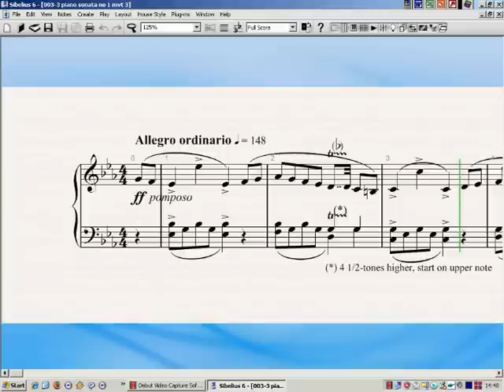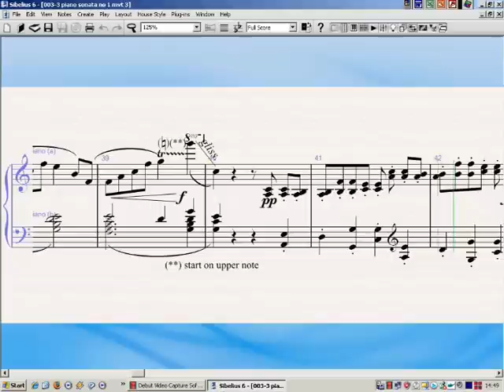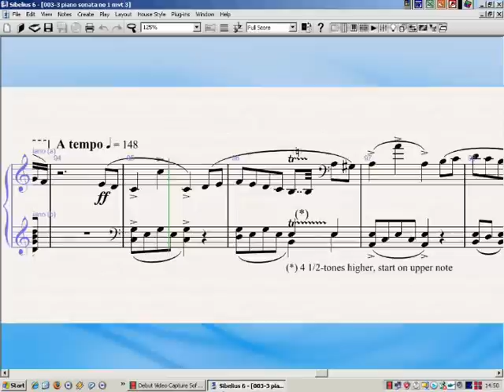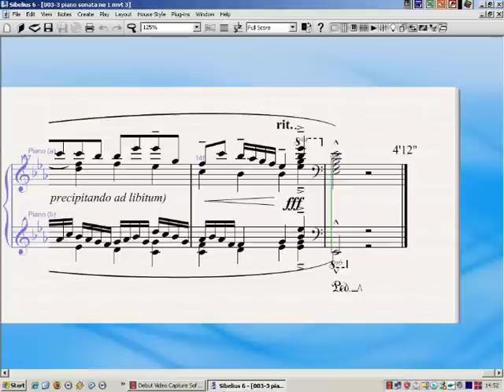Piano Sonata No. 1, Op. 3 - III. Burlesque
Sonata No. 1 in E flat major for piano, Op. 3 (1991) - III. Burlesque - Composer: Geert Van Hoorick - Digital performance using Sibelius 5.1 and Garritan Personal Orchestra - Feel free to rate and comment here - Sheet music free to print on
Philip Marten, Music Student, Composer, on SibeliusMusic: "I truly enjoyed listening to this piece. It has a certain pleasurable simplicity to it, which truly makes it absolutely lovely ..."